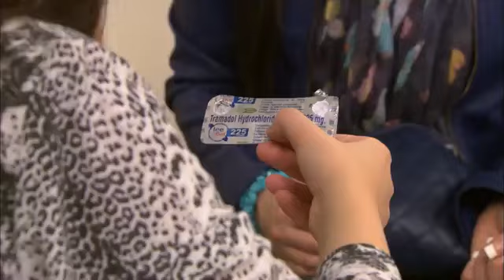"مجمع لاكثر المشاهد اثارة و اغراء من مسلسل مزاج الخير .."😲😉💃